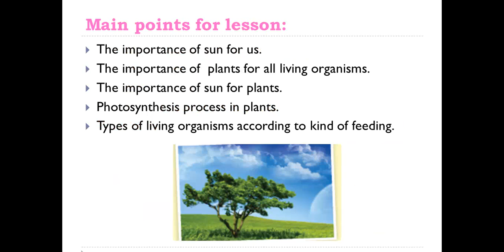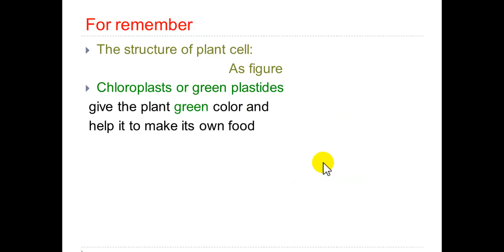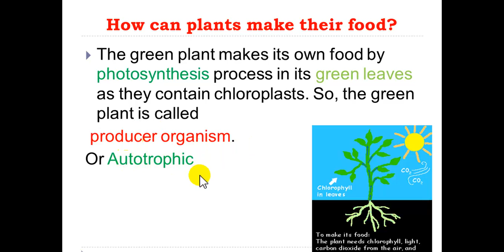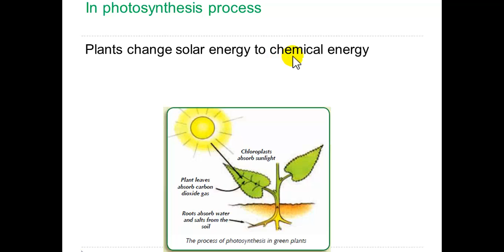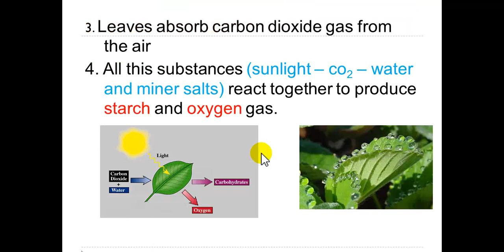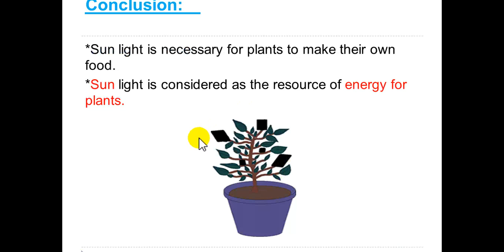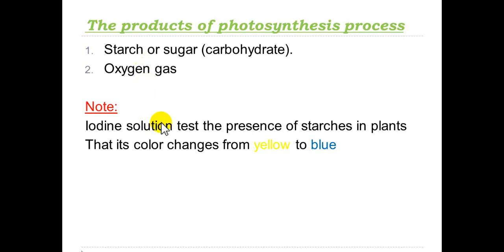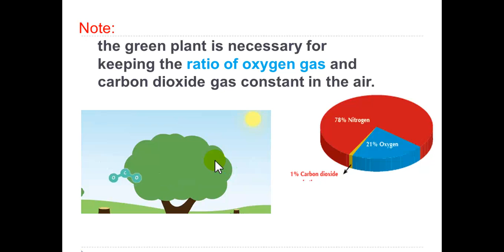الصف الرابع الابتدائى - علوم - 2